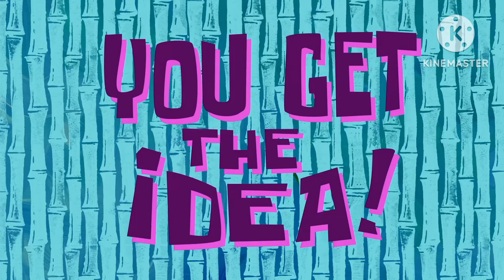Patrick that's a tunnel of Digging